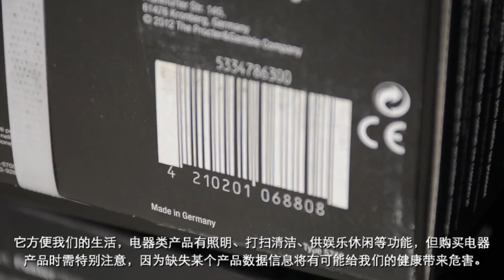L’etichettatura dei prodotti elettrici e degli elettrodomestici (sottotitolato in cinese)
Guarda il filmato per scoprire le principali indicazioni che devono trovarsi obbligatoriamente nell’etichetta di ogni prodotto elettrico ed elettrodomestico ed evitare sia le eventuali sanzioni, in caso di inadempienza, a carico di produttori, distributori e importatori di prodotti elettrici, sia rischi per la salute dell’utilizzatore.
Questo video fa parte della campagna di sensibilizzazione rivolta agli operatori, realizzata dall’Ufficio Metrologia Legale e Sicurezza Prodotti della Camera di Commercio di Firenze.